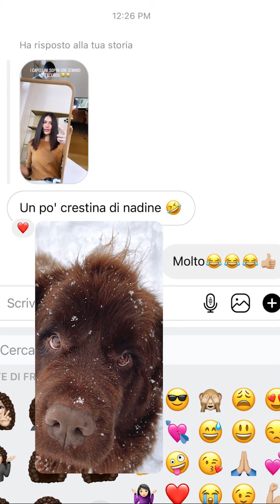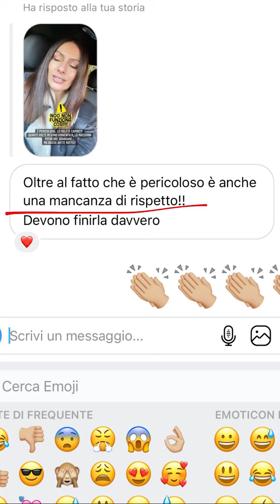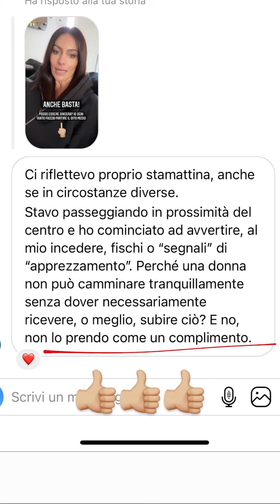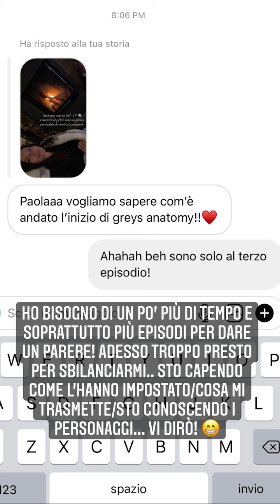PAOLA TURANI NUOVE INSTAGRAM STORIES!